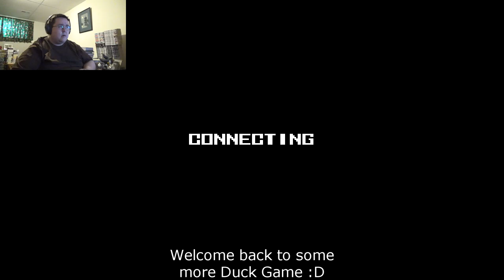Duck Game #24 - At Least I Had Fun